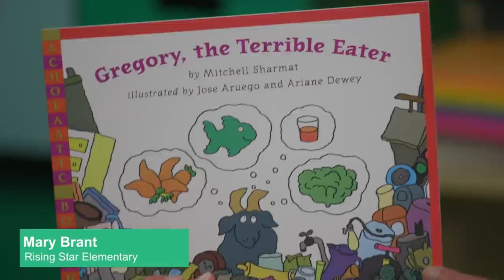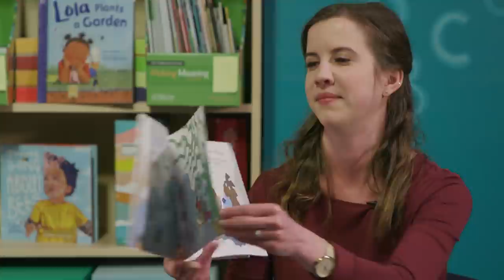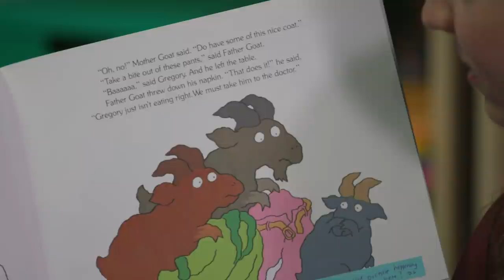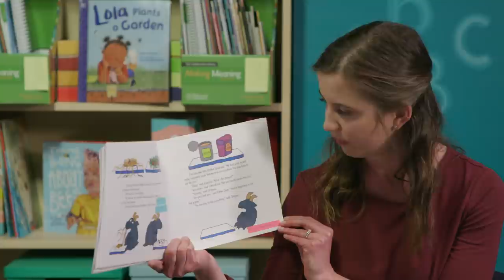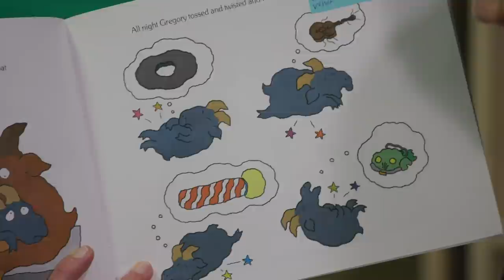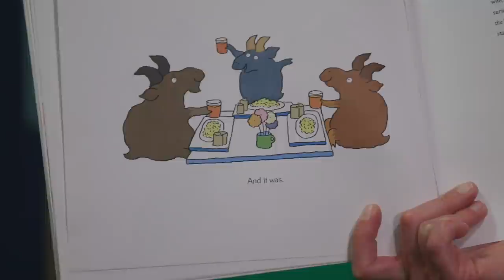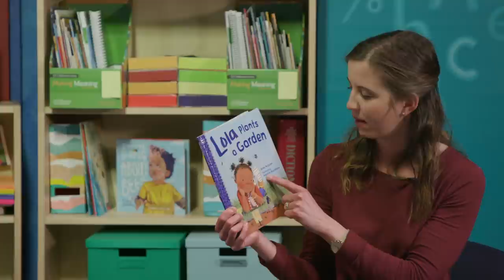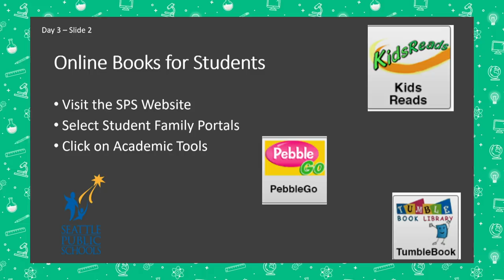ELA, Grades K-1, 3/23 - Lesson 1, Making Meaning